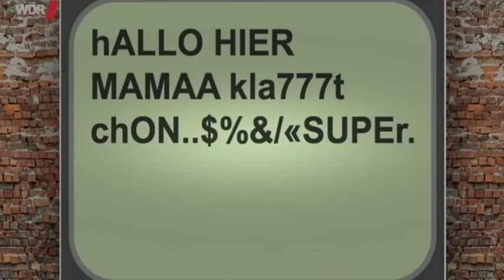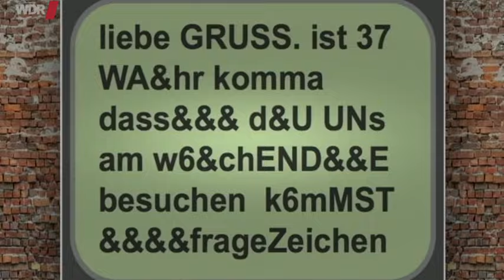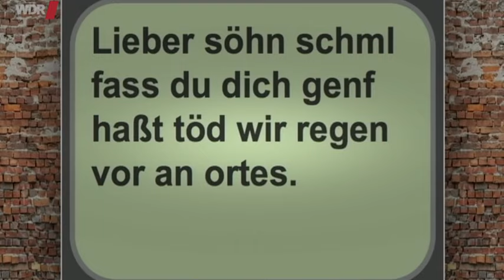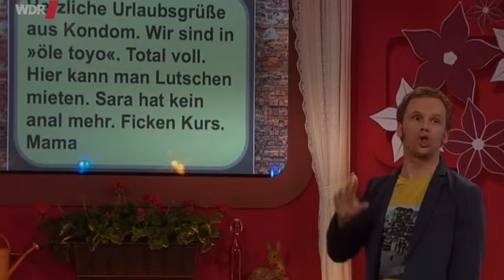✪✪ Ralf Schmitz - Schmitz' Mama Teil 2 ✪✪